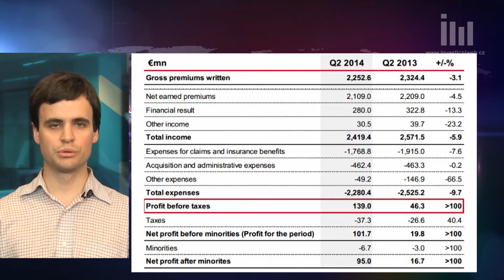VIG ve druhém kvartálu zvýšila zisk, zaostala však za odhady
V druhém kvartálu firmě vzrostl čistý zisk po minoritách na 95 milionů EUR, ale zaostal za odhady. Čistý zisk před minoritami byl 101,7 milionu EUR. Hrubé předepsané pojistné kleslo o 3,1 % na 2,25 miliardy EUR.